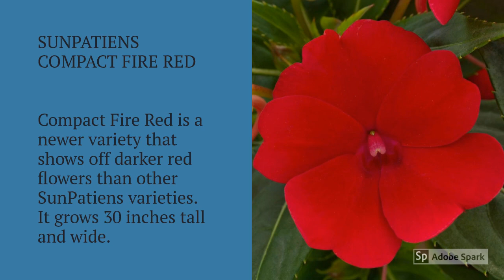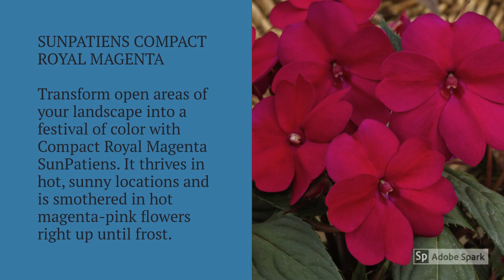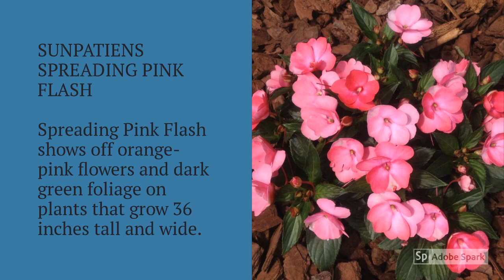Impatiens SunPatiens Varieties A to Z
► Impatiens SunPatiens Varieties A to Z, Impatiens SunPatiens Compact Orchid is a stunning variety that offers a constant display of purple-pink flowers all winter long. It grows 30 inches tall and wide. SunPatiens Compact Pink is a pretty, and easy-to-grow variety that practically smothers itself in soft, shell-pink flowers all summer long. please let us know which one you have and which one you want to have, post your comments, and keep watching!

00:00 Sunpatiens Compact Fire Red
00:14 Sunpatiens Compact Hot Coral
00:24 Sunpatiens Compact Light Lilac
00:34 Sunpatiens Compact Mini White
00:44 Sunpatiens Compact Orchid
00:54 Sunpatiens Compact Pink
01:04 Sunpatiens Compact Pink Blush
01:14 Sunpatiens Compact Red
01:24 Sunpatiens Compact Royal Magenta
01:34 Sunpatiens Orange
01:44 Sunpatiens Spreading Corona
01:54 Sunpatiens Spreading Lavender
02:04 Sunpatiens Spreading Pink Flash
02:14 Sunpatiens Spreading Scarlet Red
02:24 Sunpatiens Spreading Shell Pink